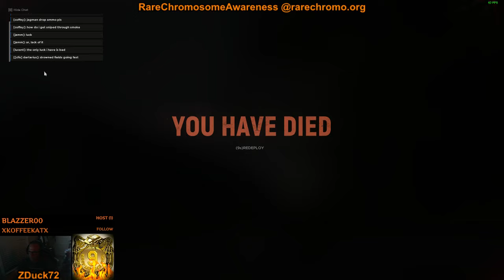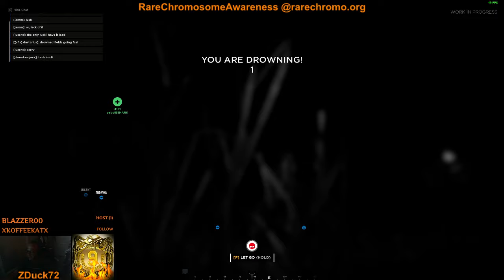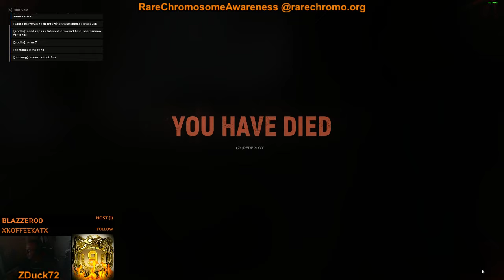Hell Let Loose Gameplay - Utah Beach - Best Back/Forth Match I've Played Yet!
Full Round - New Map - Match went down to the wire.. Best one I've played so far. Was so much fun! Great New Map for a Great Game!